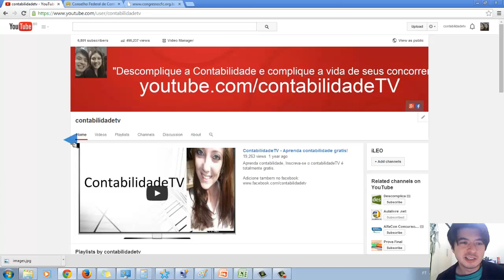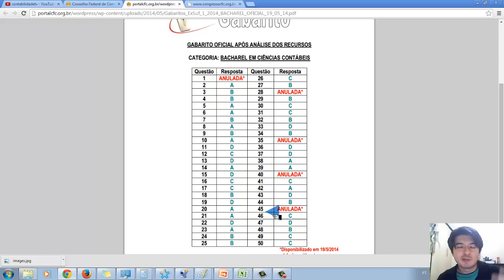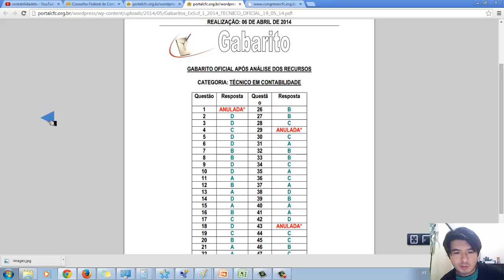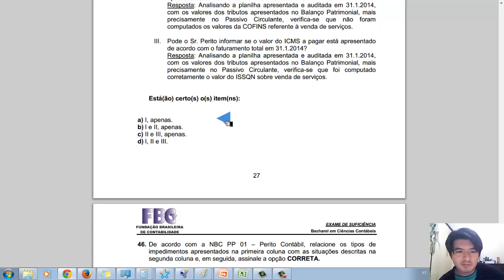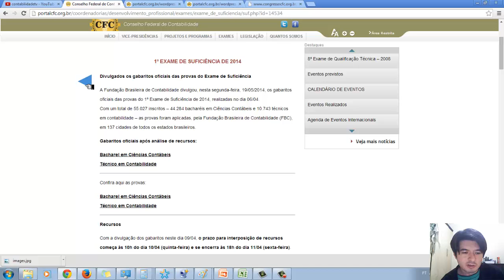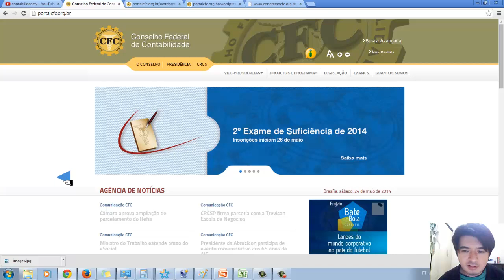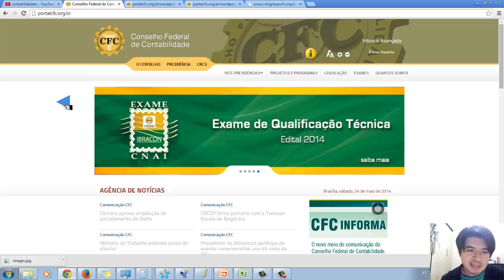EXAME DE SUFICIÊNCIA CFC, questões anuladas, gabaritos trocados e críticas.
Neste vídeo crítico o conselho de contabilidade por tantos erros no exame de suficiência, também elogio aos aprovados, que foram atras de seus direitos e mudaram o resultado conseguindo a sonhada aprovação e por último agradeço ao sucesso do canal e a todos que acompanham e crescem junto comigo nesta caminhada.